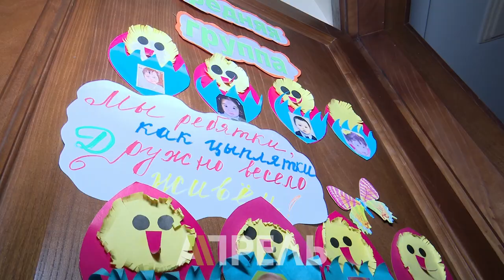Миссис Кыргызстан 2018: Алтынкыз Казакбаева \\ 30.05.2018 \\ Апрель ТВ